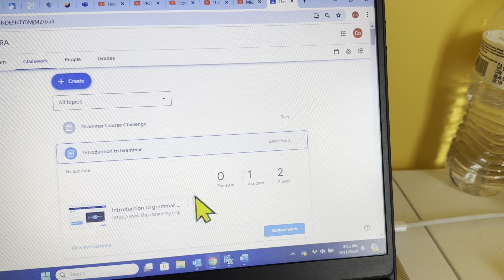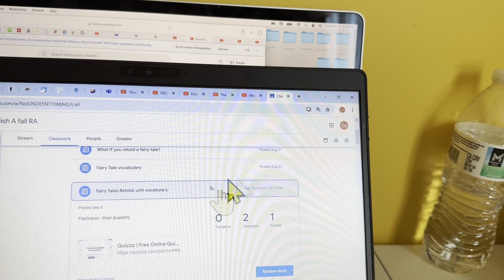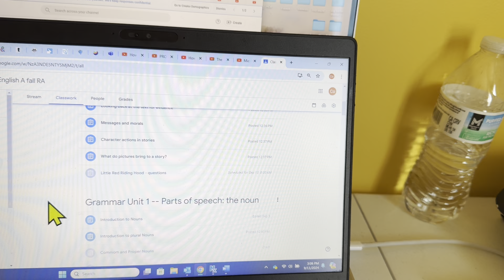Little Red Riding Hood - part 2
Fairy Tales Retold, Introduction to Reading Comprehension 2nd (Khan Academy)